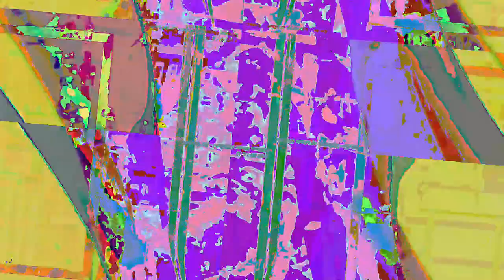[EPILEPSY WARNING] Movie 23 05 15 19h32m49s